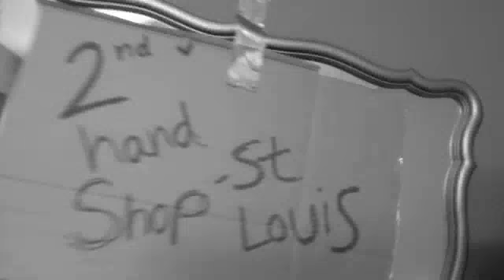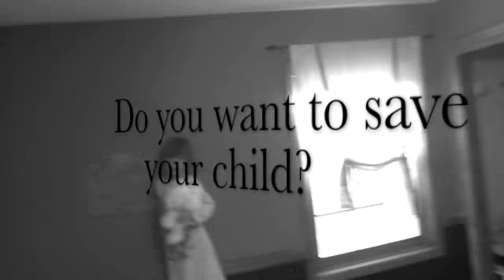The Teddy Bear Commercial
United States History Project 2012